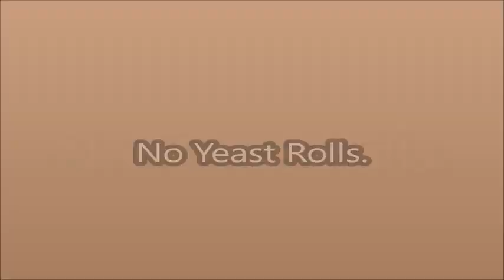Donia The DIY & Review Queen. No Yeast Rolls.